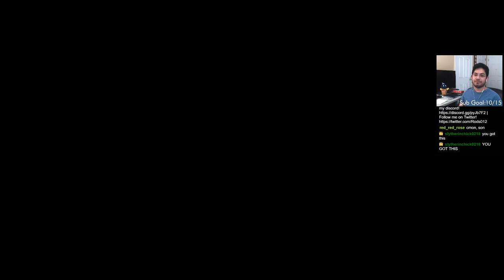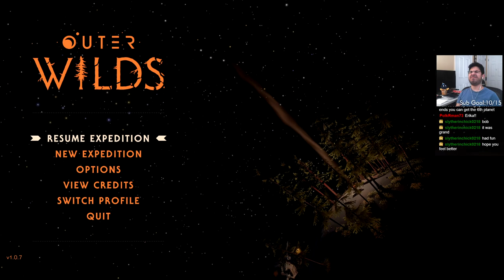Outer Wilds | DAY 5 | Full Stream